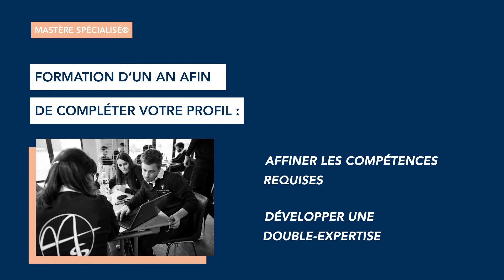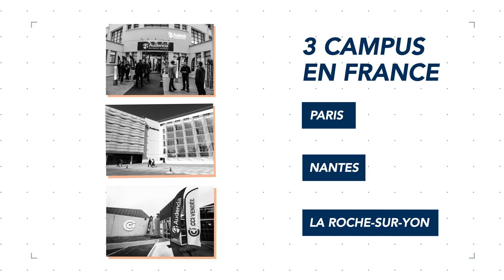Découvrez les Mastères Spécialisés® Audencia en images !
Retrouvez toutes les informations sur ces programmes et leurs spécialités, accessibles post-bac +4/+5, sur notre